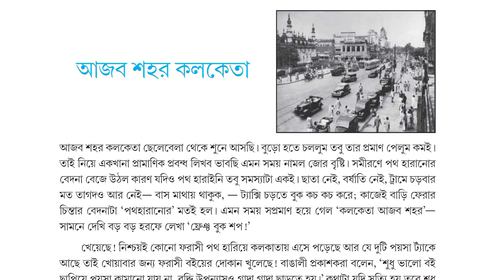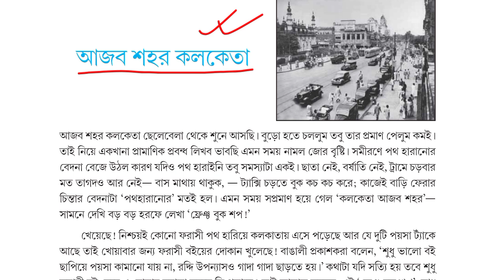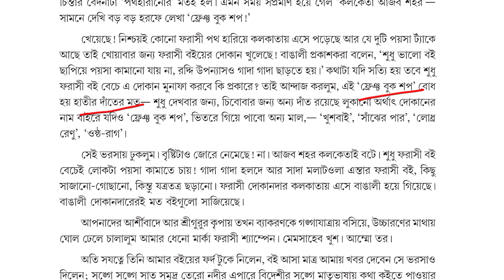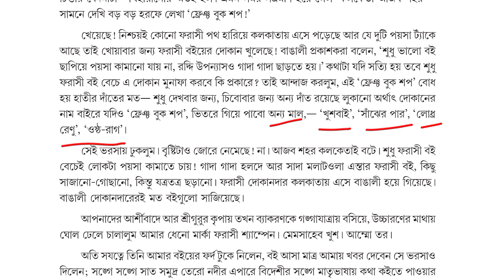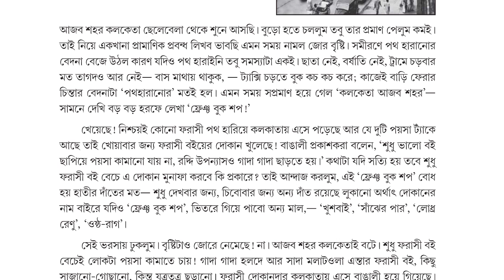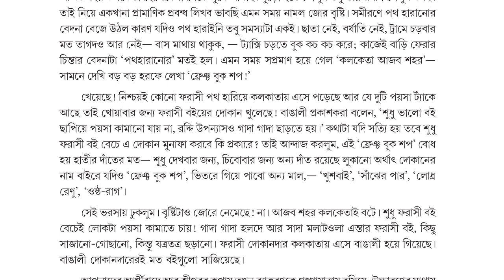Ajab Sahar Kolketa || আজব শহর কলকেতা সৈয়দ মুজতবা আলী || Class 01, Part 01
আজব শহর কলকেতা সৈয়দ মুজতবা আলী/ একাদশ শ্রেণী দ্বিতীয় সেমেস্টার/ Class 11 Second Semester
আজব​ শহর কলকেতা
সৈয়দ​ মুজতবা আলী
একাদশ​ শ্রেণী দ্বিতীয় সেমেস্টার
class​ 11 Second Semester
লাইন ধরে আলোচনা, ব্যাখ্যা, তাৎপর্য, বিশ্লেষণ।
আশাকরি ছাত্র ছাত্রী এই ভিডিওটি দেখে উপকৃত হবে ।